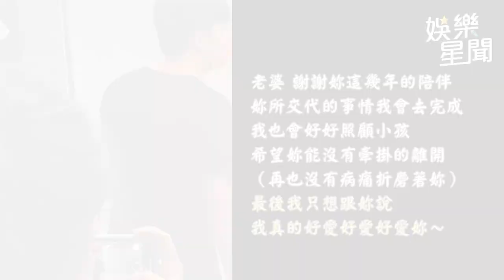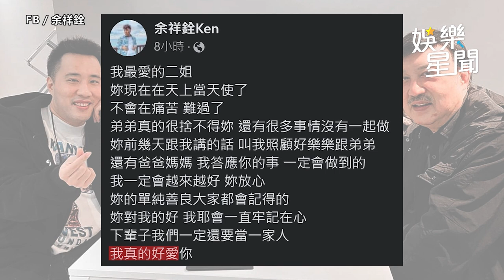獨家／余苑綺生前病床照曝！老公淚崩「首發聲」：好愛妳｜娛樂星聞